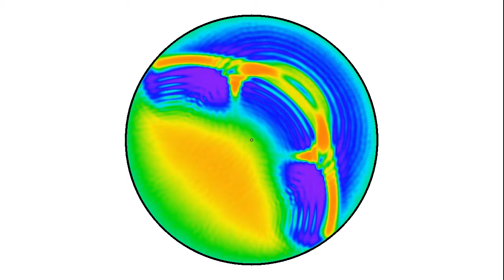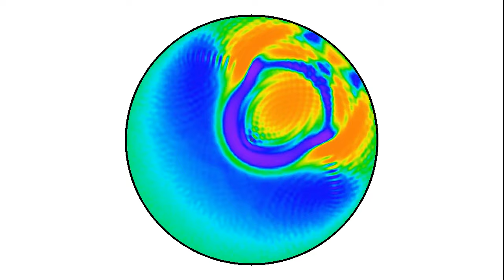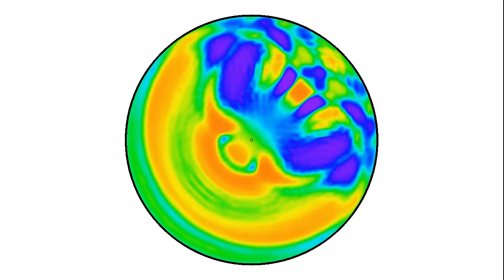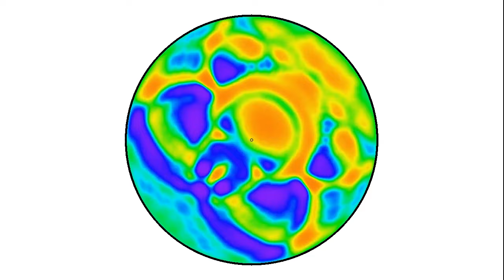Like tears in rain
The video shows the evolution of a wave front created by a drop falling into a circular container, in the idealized situation called geometric optics (no dispersion, and no interference between the waves). This is a more realistic simulation that includes these effects, with a slightly creepy color scheme to make it look cool. You can recognize the wave fonts of the idealized situation at the beginning.

The simulation solves the wave equation with a little bit of "elasticity" (a harmonic restoring force) and damping. The algorithm is adapted from this paper

C code (some parameters have to be adapted).
Why don't some of you try some other billiard shapes, parameter values and colors, and post the results on YouTube?

(in French, some with a Spanish translation, but I think you know how to use google translate, right?).